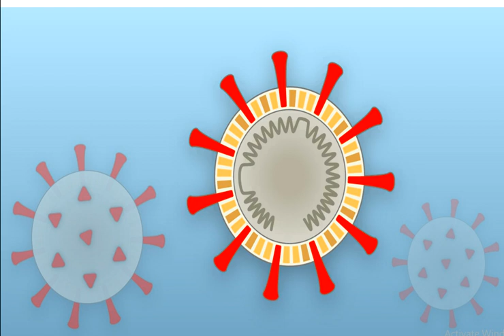దీనిని కనుక రోజుకి రెండు సార్లు కనుక తీసుకుంటే ఈ జన్మలో Kaరోనా మీ జోలికి కూడా రాదు|| Jeevanadhara